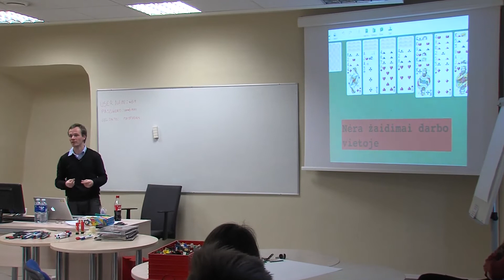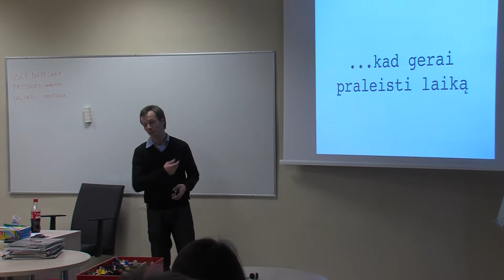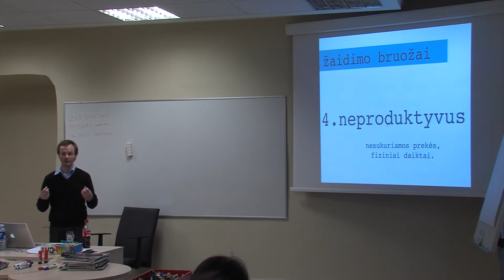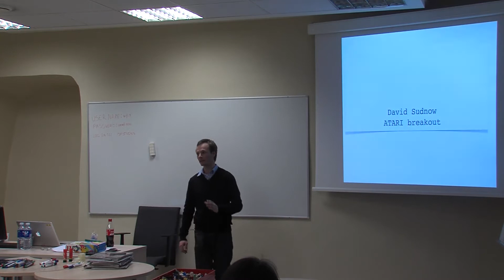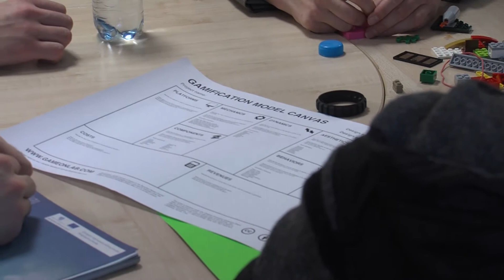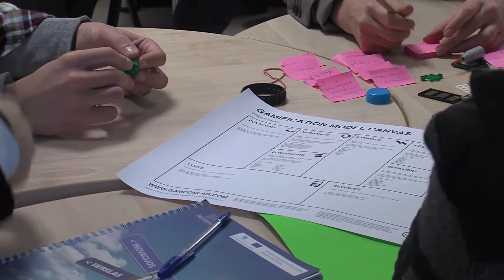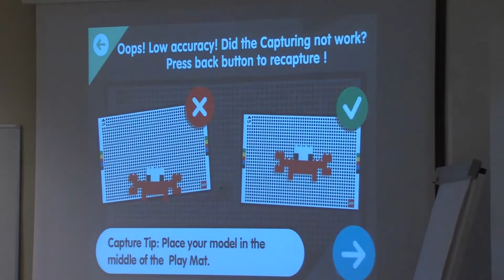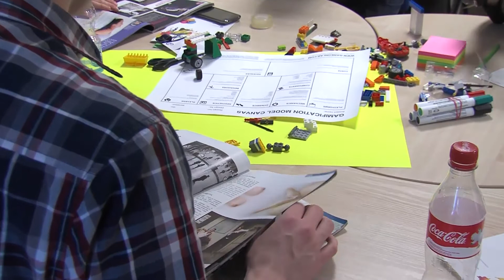Eigirdas Žemaitis: Gamification